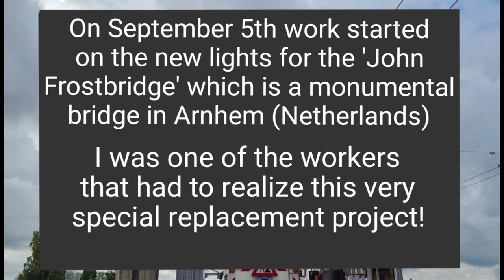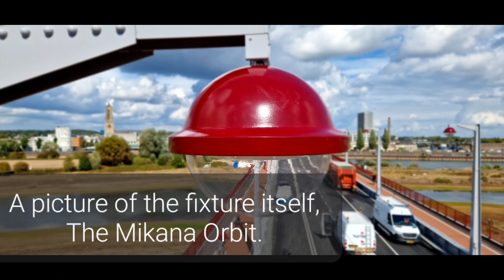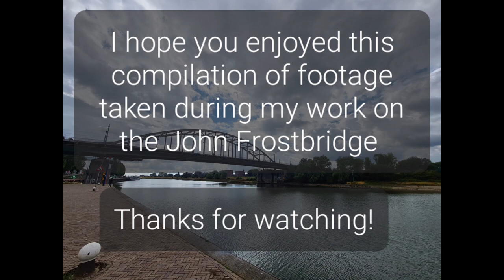Replacing Streetlights On A Monumental Bridge! (John Frost Brug) (Picture/ Video Compilation)